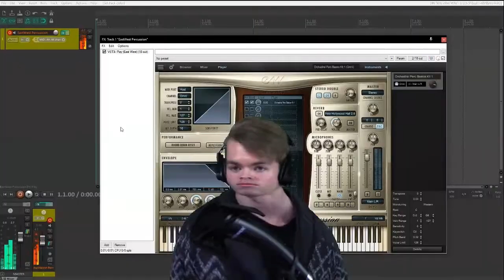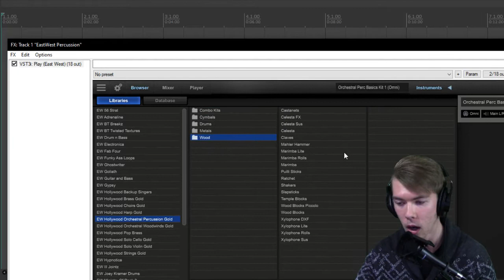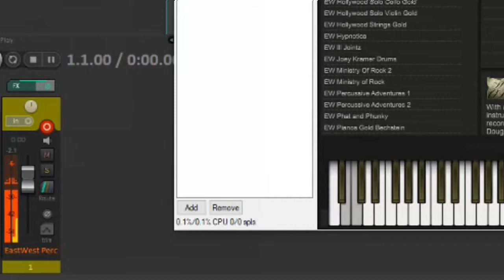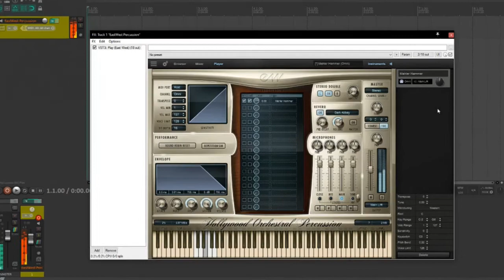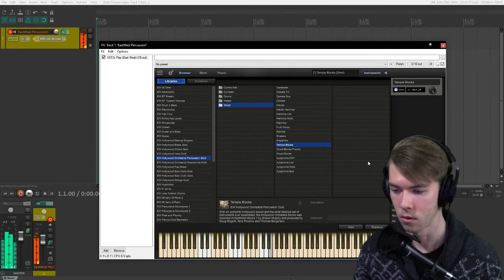EastWest Hollywood Orchestral Percussion (walkthrough)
Sound Engineered by SHAWN MURPHY (ACADEMY AWARD, C.A.S. (Cinema Audio Society), BAFTA, and EMMY award-winning sound engineer)

HOLLYWOOD ORCHESTRAL PERCUSSION is the most detailed and comprehensive orchestral percussion collection available.

Unprecedented control over sound and instruments, including up to 5 mic positions for all instruments, a must have compositional tool for serious composers.

Includes PLAY 6 64-bit software, powerful scripting for ease of use, and more user control than any other collection — all recorded in the famous EASTWEST STUDIO 1, the home of major Hollywood Soundtracks and Television Themes.

HOLLYWOOD ORCHESTRAL PERCUSSION production team includes 2019 GRAMMY WINNER "Best Engineered Album, Classical", ACADEMY AWARD, C.A.S. (Cinema Audio Society), BAFTA, and EMMY award-winning sound engineer SHAWN MURPHY, who has recorded and mixed the scores for more than 400 feature films including the Star Wars franchise (The Rise of Skywalker, The Last Jedi, The Force Awakens, Revenge of the Sith, Attack of the Clones, The Phantom Menace), The Hunger Games franchise, Harry Potter and the Prisoner of Azkaban, Jurassic Park and The Lost World, Titanic, Schindler's List, Saving Private Ryan, Mission: Impossible, the Indiana Jones franchise (Kingdom of the Crystal Skull, The Last Crusade), the Fantastic Beasts franchise, etc; and multiple award-winning EASTWEST/QUANTUM LEAP virtual (software) instrument producers DOUG ROGERS and NICK PHOENIX; and composer and orchestrator THOMAS BERGERSEN.

Buy the EastWest Hollywood Orchestral Percussion
shorturl.at/KS168